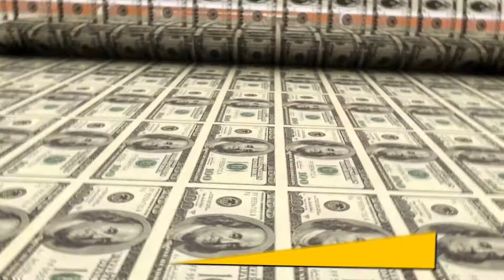Sports Trivia Game Show